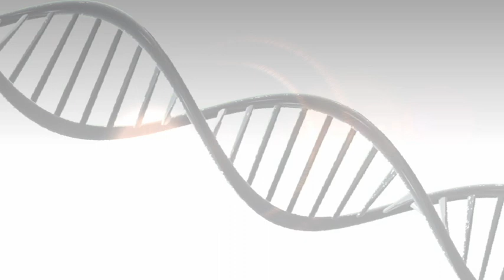trailer | Ιατρική Ενημέρωση | Στόμα, ο καθρέφτης του σώματος | Παρασκευή 11.2.2022